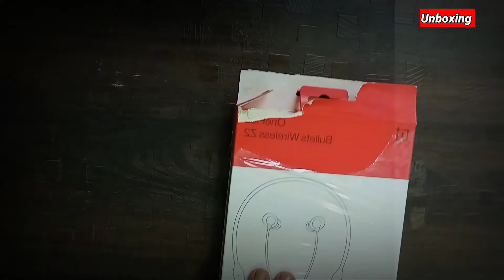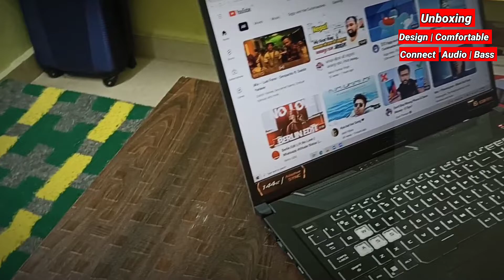I Brought This Music Weapon Only 2000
My Name is Sohil Parihar. CEO & Founder Of Tech Mi Youtube Channel.

🛒 Purchase OnePlus Neckband Under 2000 👇🏻

Check Other Link 🖇️

OnePlus Earbuds Under 2000 :

👀 Watch My Best Earphones Videos 🔥